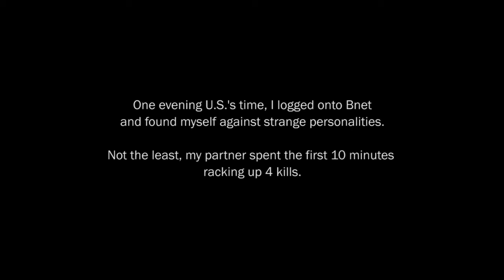Borderline on Pity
You've met the trash talkers, but have you ever met a beggar?